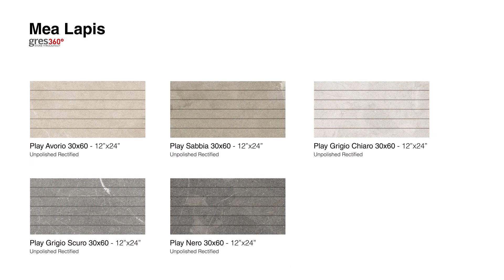COEM - Mea Lapis_en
Coem mixes stone, marble and slate to create something never seen before.
A contemporary stone shaped by a magical blend of textures inspired by nature and mixed with skill, ready to bring a smooth beauty to spaces where creativity teams with the unassuming balance struck by dynamic, high-performance surfaces.